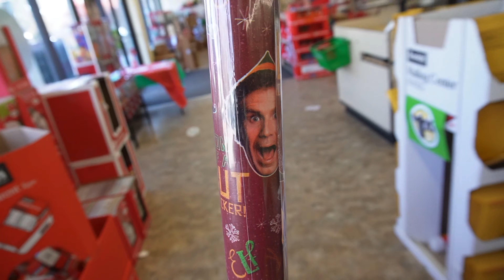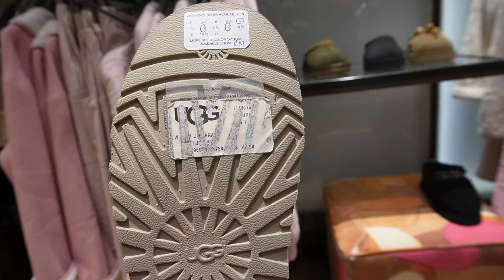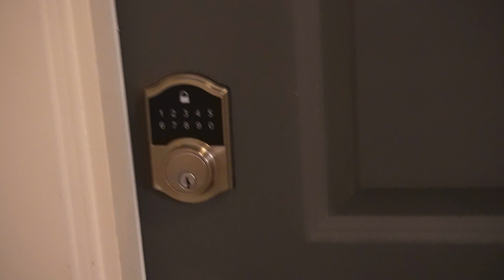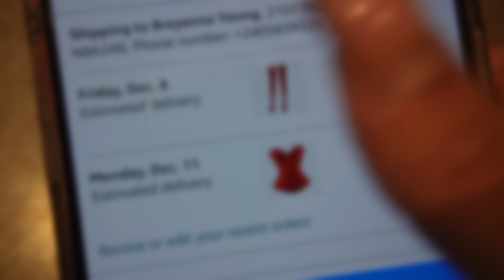VLOGMAS DAY6 Vol 2. More Shopping | Put lights on tree| bought XMAS house decor| BREYONNA J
(if you're reading this help me hit 100k on Instagram!)